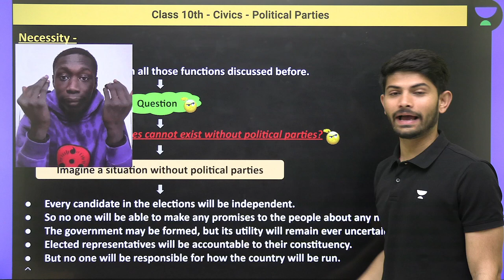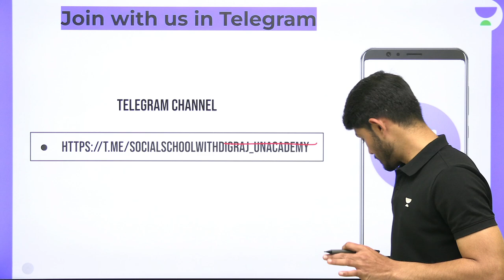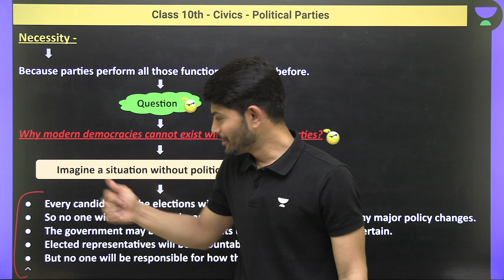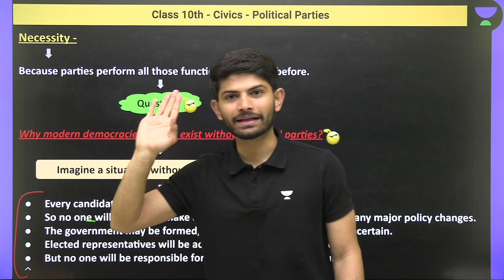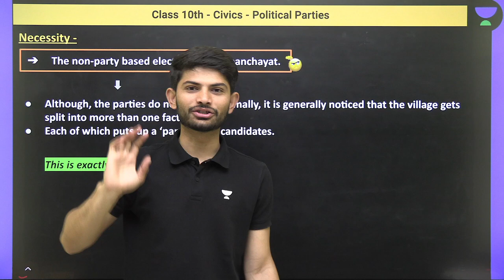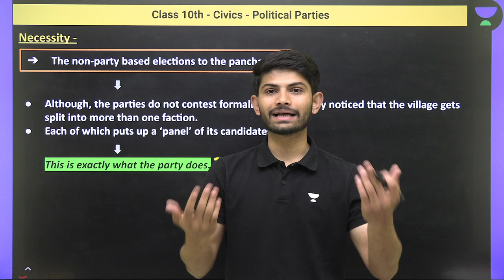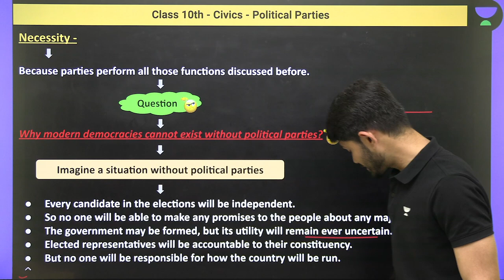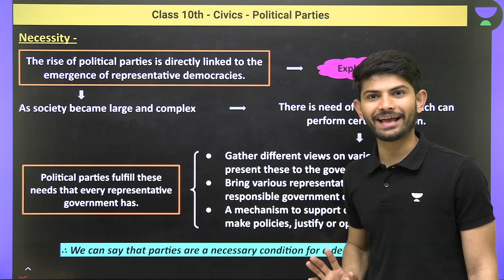Class 10: Political Parties | Necessity | L-3 | Civics | Social School | Digraj Sir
Digraj Singh Rajput Sir will be discussing the chapter "Political Parties" for Class 10 Civics. Digraj Sir will also help you to understand the topics in the easiest way, resulting in fast-forwarding your preparation for the CBSE Term 2 Exam.

1. Learn from your favorite Educator
2. Dedicated DOUBT sessions
3. One Subscription, Unlimited Access
4. Real-time interaction with Educators
5. You can ask doubts in a live class
6. Limited students
7. Download the videos & watch them offline